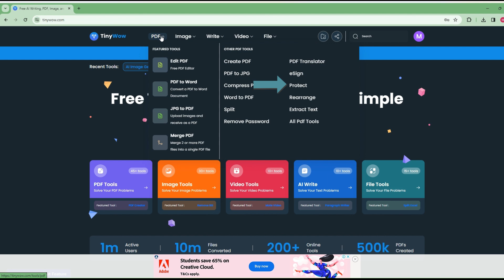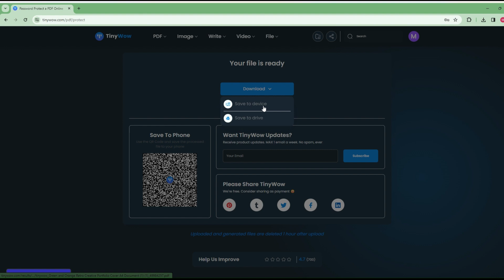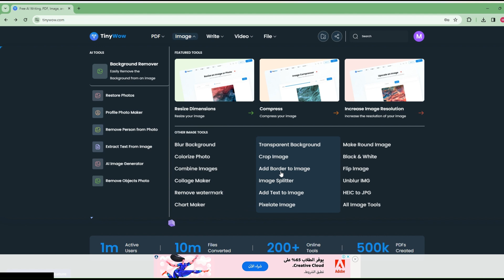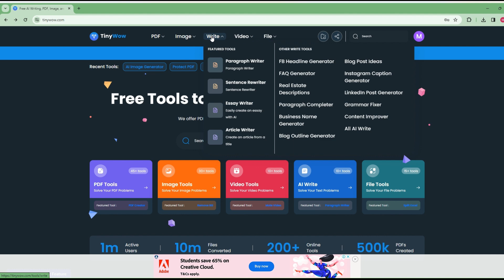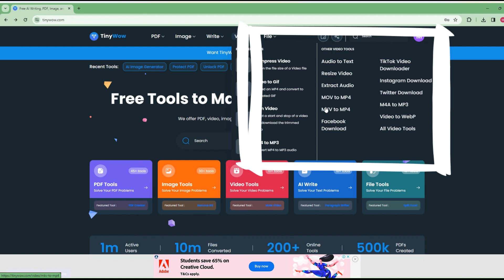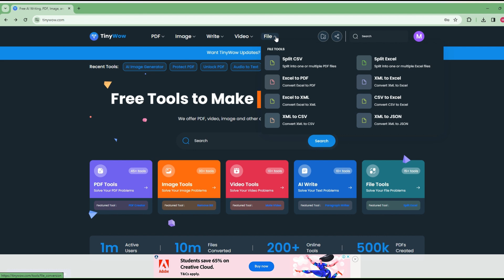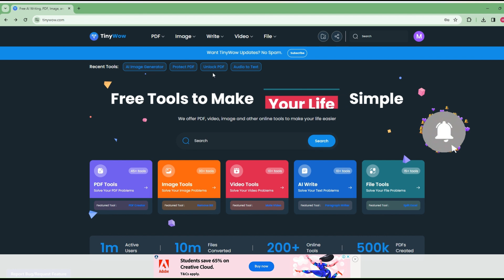موقع مجاني | جميع أدوات الذكاء الاصطناعي التي لاغنى عن استخدامها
موقع واحد به جميع أدوات وتطبيقات الذكاء الاصطناعي التي تهم منشئ المحتوى وفي نفس الوقت فجميعها مجانية
اسم الموقع: Tiny WOW